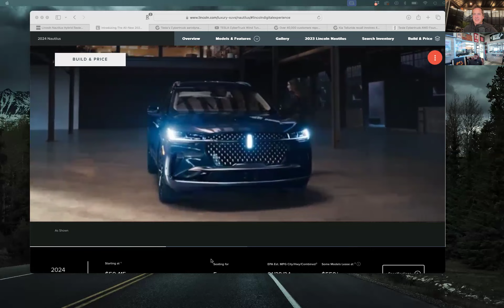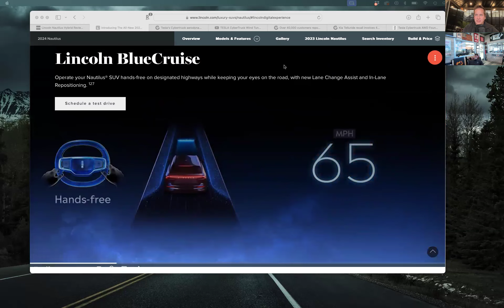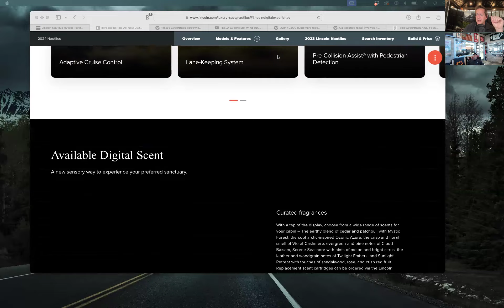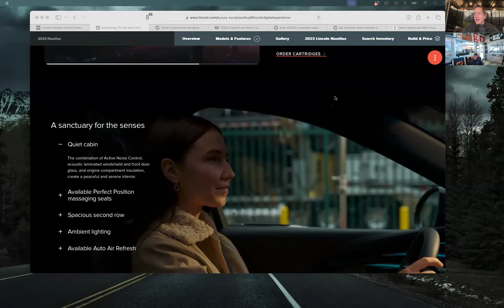CarCast - Test driving the new Lincoln Nautilus, mods on Matt's Ford Lightning and more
Goldberg talks about the custom Green Machine color of his Dodge Demon 170. Matt talks about starting some mods for his 2022 Ford Lightning. Then the guys discuss the new 2024 Lincoln Nautilus.

CarCast is presented by Bravago Beverages.